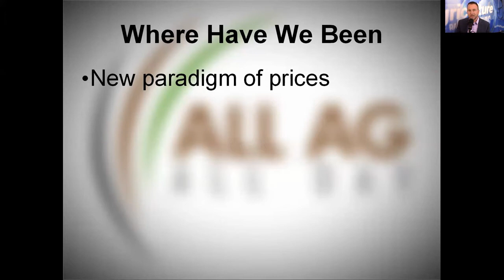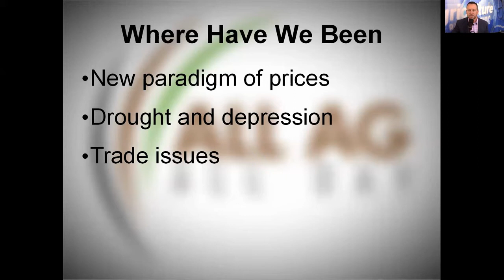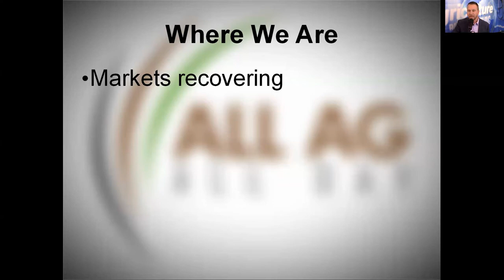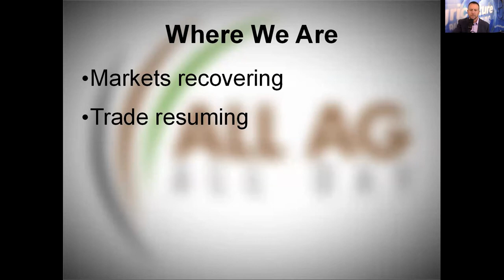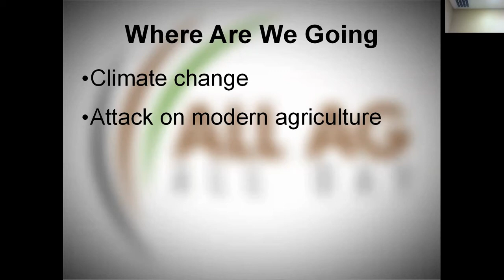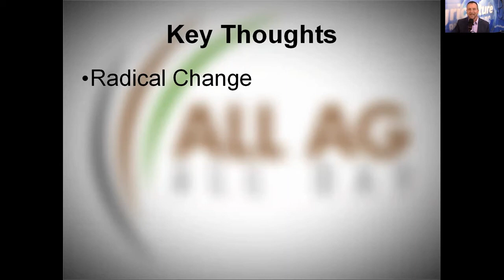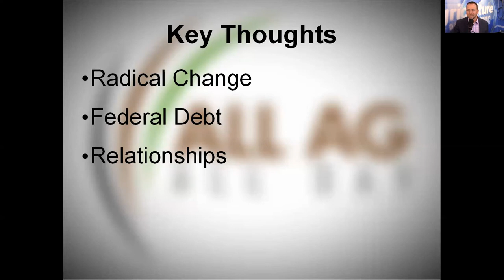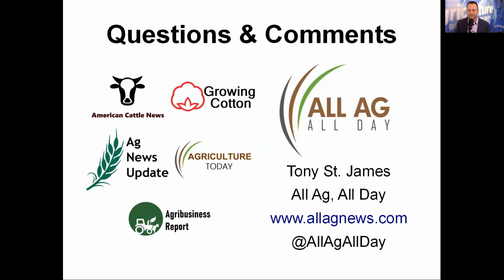Ag Inside the Beltway: Changes & Challenges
Watch Tony St. James' presentation to the 2021 World Ag Expo on the impact the administration change in Washington, D.C. will have on agriculture in the coming year.